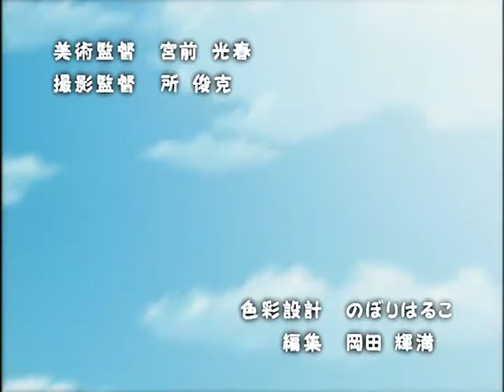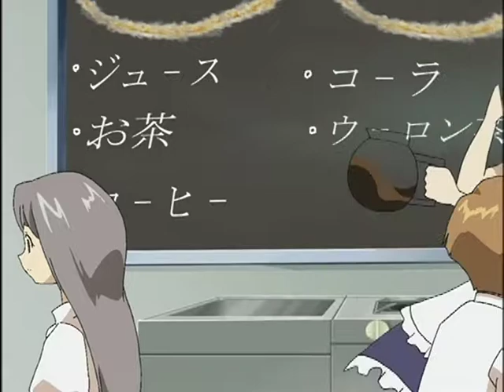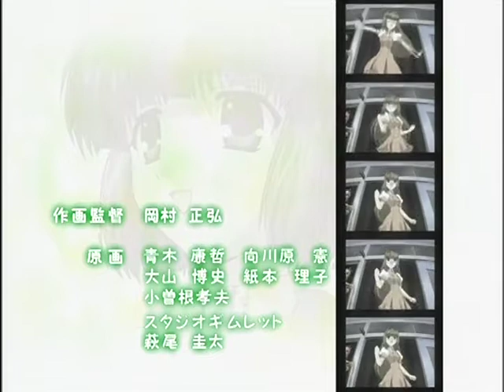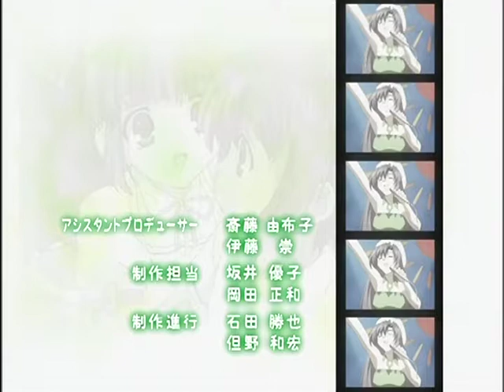W: Wish Episode 6 『Memories in the Darkness』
Наконец, в день школьного фестиваля. Дзунна и ее председатель Акино очень довольны окончанием своего класса "дом с привидениями". Школа была полна веселья и радости. Между тем, Харухи опаздывает в школу. Ты находишь Джуну и Сенну счастливыми и преследуешь их, но теряешь их. Джуна, с другой стороны, вспоминает встречу с Харухи вечером и пытается найти Харухи. Но я не могу оставить сестру одну... Под небоскребом Джуна идет!?